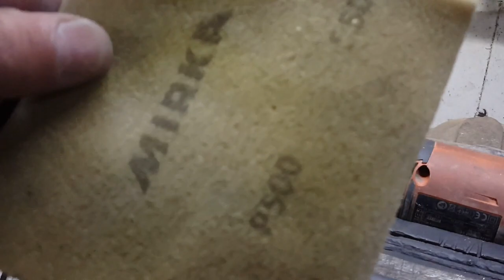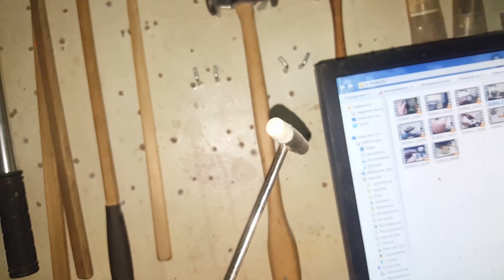PDR насадки из Текстолита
кусочек текстолита немного времени и у вас 4 новых насадки